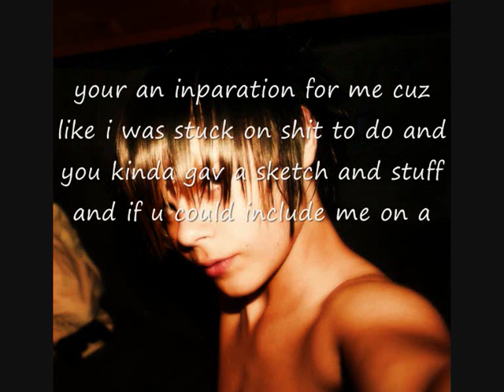Re: Danny Edwards.tv - February 2008 Video Blog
hi danny i just wanted to say a couple of things and there r on the vid so enjoy :D